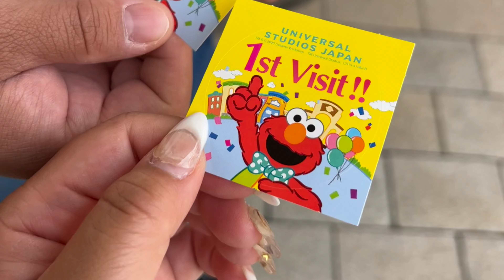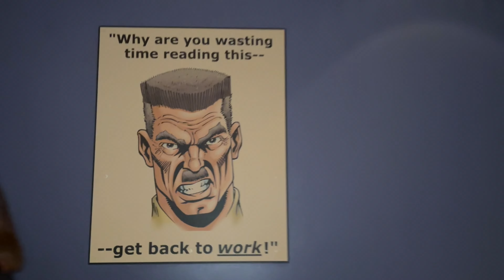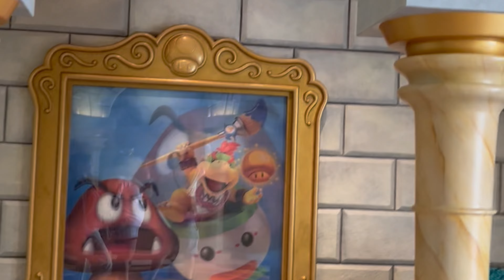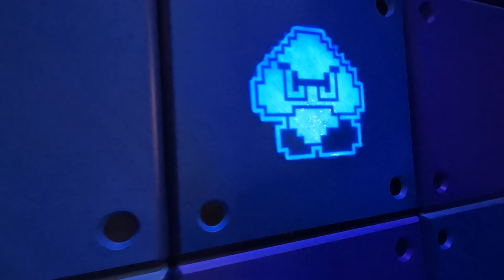Universal Studios Japan | Halloween Events | Pokemon, One Piece and Super Marios Bros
🎉 Hey everyone! Welcome to our awesome day at Universal Studios Japan! 🎉

In this video, we attend basically a Pokémon Rave, where Pikachu, Gengar and other ghost types put on an epic show and meet and greet.

Then we spent like 5 hours at the Super Marios Bros World section! Gathering coins with our interactive watches, riding rides, playing immersive games and eating at Toad's Cafe! 🍄

We ended the night with the One Piece Special Show for an extra $50! It was in Japanese but it was still very entertaining to watch.